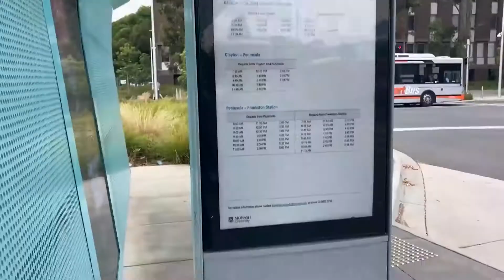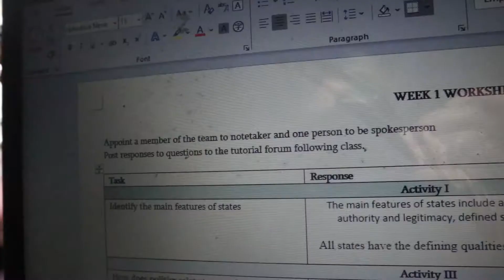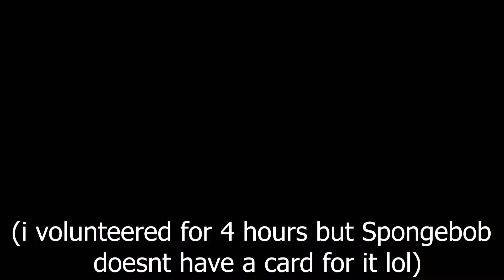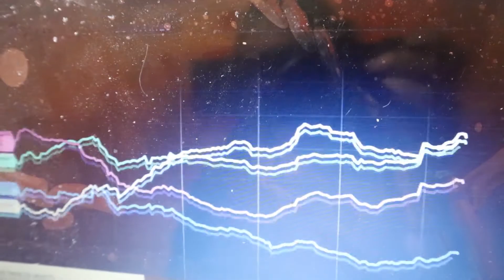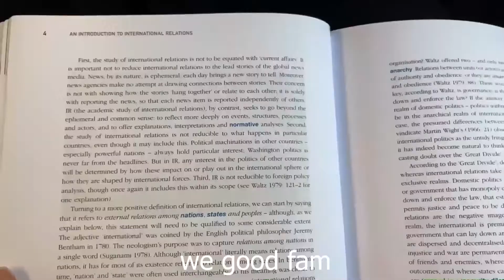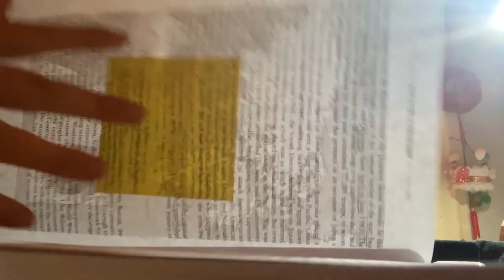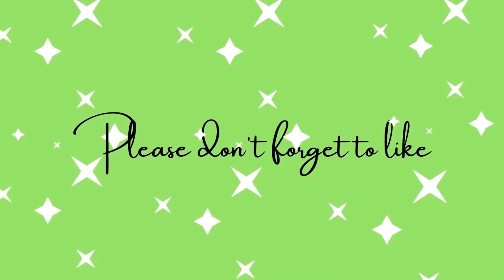My First Week of Uni/College! (aka me being exhausted and playing with pets for 9 mins straight)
Hey everyone! Last week was my first ever week of uni/college and I thought I’d film a video to share the memories :) I’m studying a Bachelor of Arts and Secondary Education so feel free to ask me anything about it!